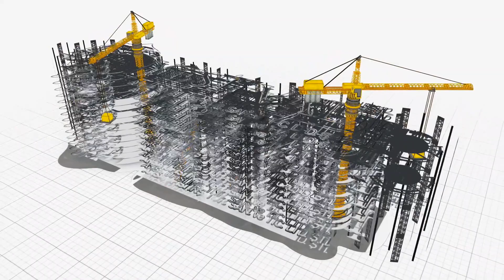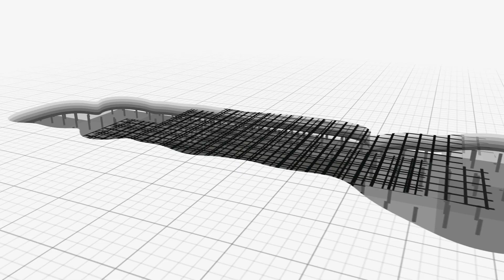Yeşil Vadi Arsa Ofisi-Edirne İpsala Projesi 2018 (Uzun Versiyon)